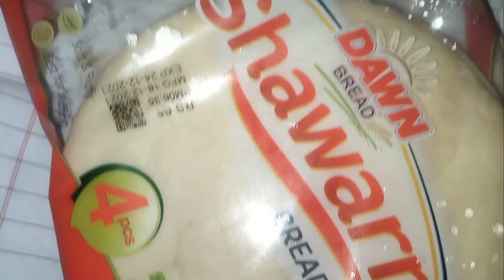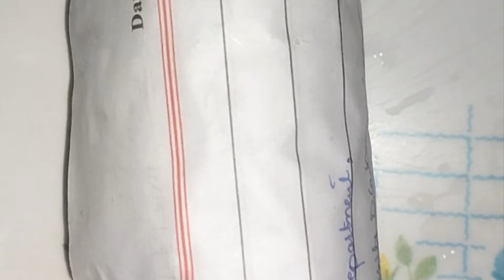Chicken Shurma 😋 | Chicken Kharai Goshat Recipe🤤😋 | Quick & Effortless Recipes🤗